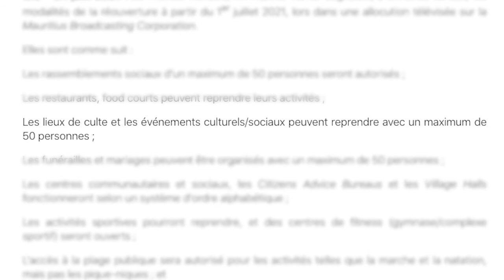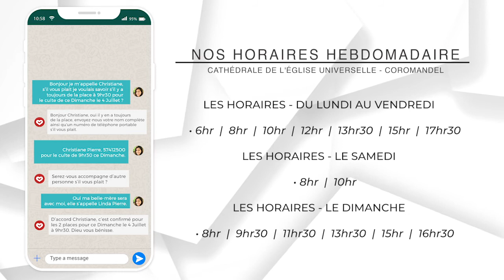REPRISE DES CULTES - 1ER JUILLET 2021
À partir de Jeudi 1er Juillet 2021, les portes de l’église Universelle seront ouvertes. Mais dû à la limitation de personne par culte, il vous faut réserver votre place pour les cultes présentiels. Envoyez votre réservation par WhatsApp au 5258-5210. (Nom, numéro de contact et aussi le jour et l’heure du culte que vous assistera)